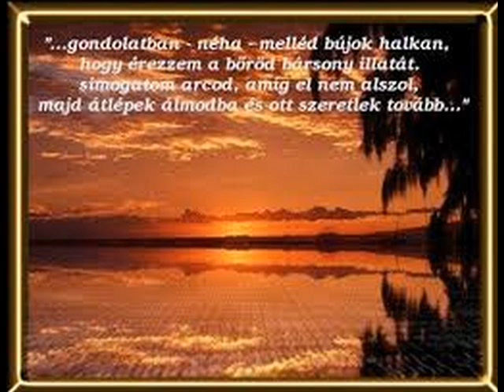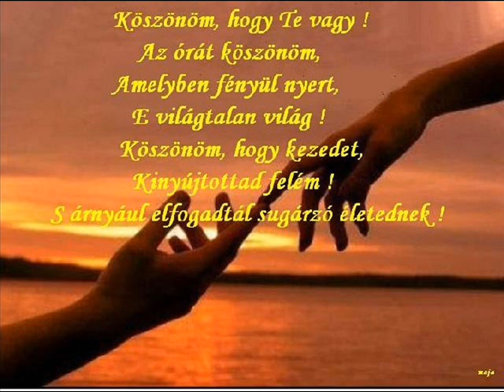Ősz,te szilaj,te gyönyörű.